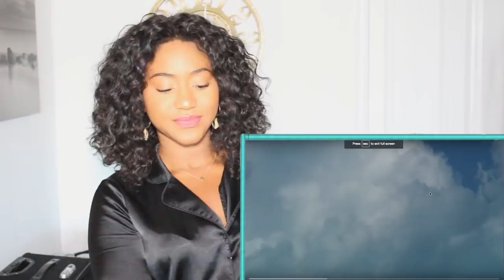Nicki Minaj – “Bed” (feat. Ariana Grande) | REACTION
Me reacting to Nicki Minaj – “Bed” (feat. Ariana Grande). These two have done so many collabs together (Ariana Grande - the light is coming ft. Nicki Minaj, Ariana Grande - Side To Side ft. Nicki Minaj, Jessie J, Ariana Grande, Nicki Minaj - Bang Bang ft. Ariana Grande, Nicki Minaj) and I am here for it! This is yet another collab for them and it gives me mid 2000's vibes and I love it. Both artists have been advertising this new song and video on their social medias specifically instagram for a while now and I am glad to finally get to react to it!

Other Nicki Minaj Songs I Have Reacted to:

Nicki Minaj - Chun Li (Music Video) | REACTION
Nicki Minaj - Barbie Tingz (Music Video) | REACTION

Description below original video: The official music video for “Bed” by Nicki Minaj feat. Ariana Grande.